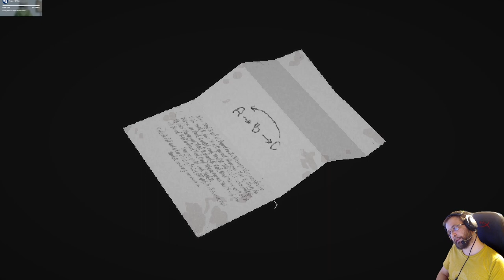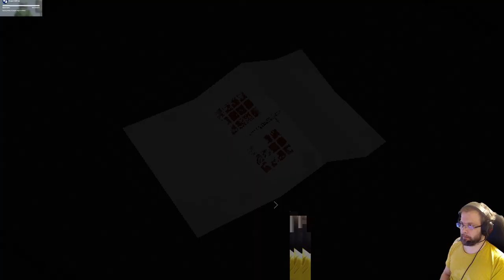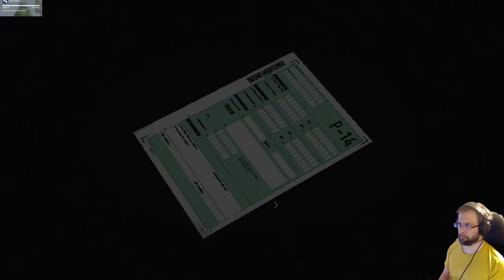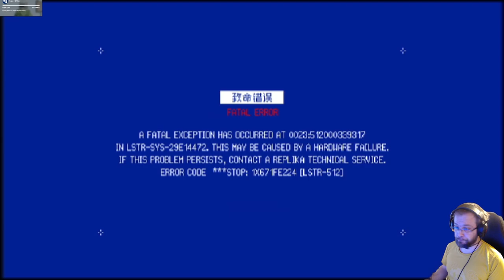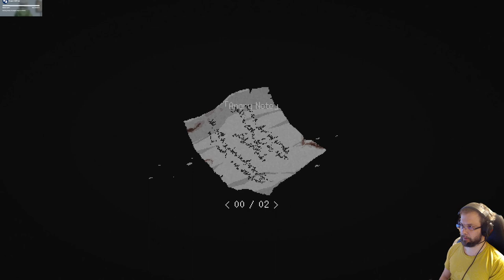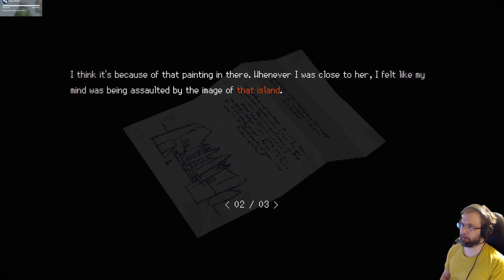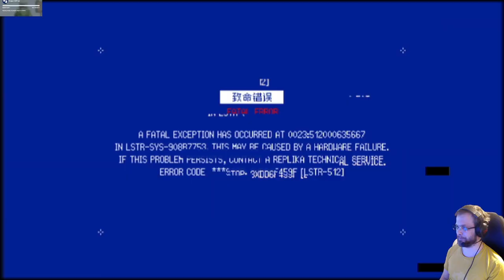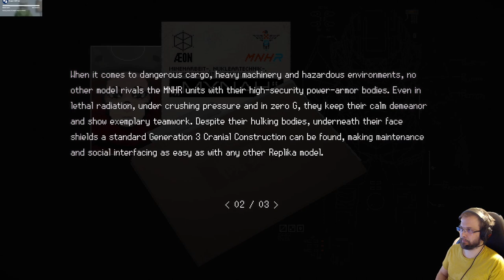Signalis peli suomeksi osa 1: H.P Lovecraft pyörii haudassaan